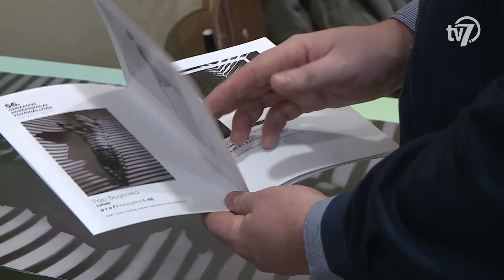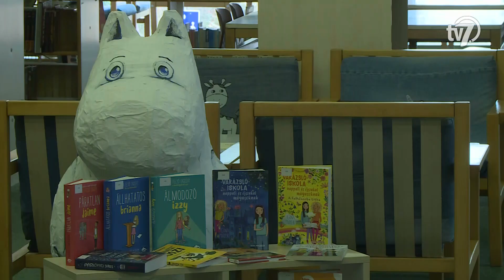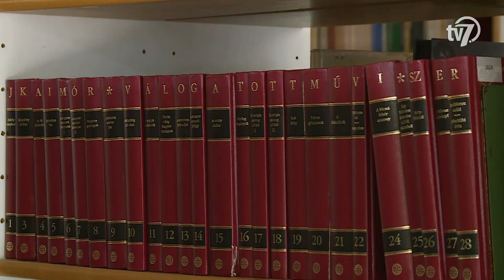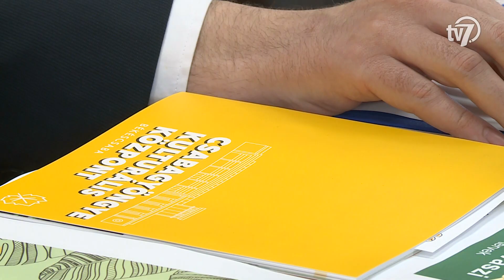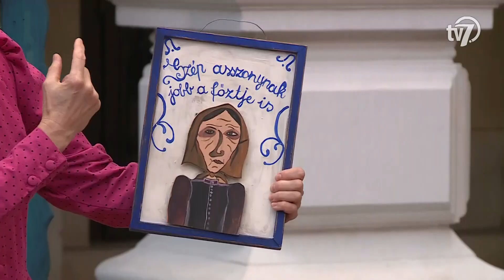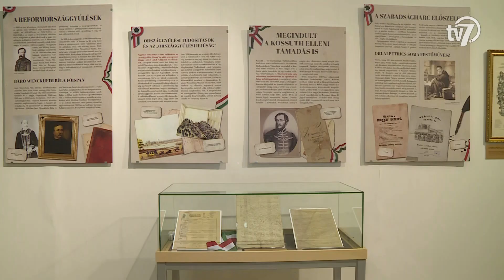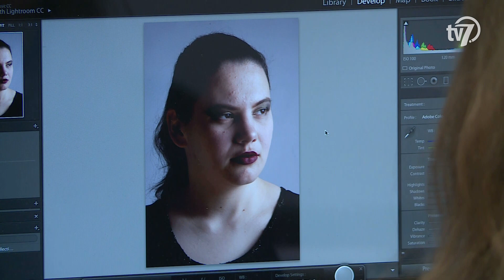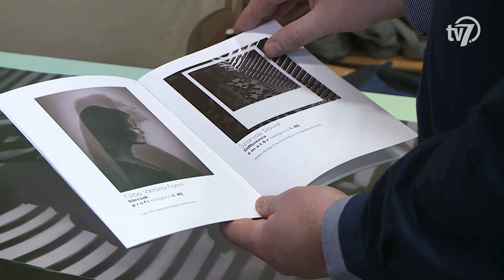Békés megye hírei - Híradó - 2023. 03. 23.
#1 Kormányinfó
A kormány továbbra is fenntartja azt az álláspontját, hogy tűzszünetre és béketárgyalásokra van szükség – fogalmazott a Miniszterelnökséget vezető miniszter csütörtökön, a kormányinfón. Gulyás Gergely kitért rá, hogy fegyverszállításokban nem veszünk részt, ugyanakkor a tagállami védelmi képesség erősítésében igen. Hozzátette: a NATO részeként Magyarország teljesíti a kötelezettségeit, de csak védelmi céllal. A tárcavezető arra is kitért, hogy jelen pillanatban egy közös uniós lőszerbeszerzésről tárgyalnak, ez csoportos megrendelés lenne egy hétéves időszakra. Magyarország ebben részt vesz, de külföldre továbbra sem kíván élet kioltására alkalmas eszközöket küldeni.

#2 Kárenyhítés gazdáknak
Négyszeresére növelte a kormány az aszálykárok csökkentésére szánt kárenyhítési alapforrásait. A gazdáknak nagy szüksége van a segítségre annak érdekében, hogy rendben és időben elinduljanak a tavaszi munkák.

#3 Mezőberényi fejlesztések
Közösségi szabadidőparkot alakítanak ki a Hosszú-tónál, valamint felújítják a Kossuth teret Mezőberényben. Az önkormányzat sikerrel pályázott az „Élhető települések” elnevezésű kiírásra és 340 millió forintból hajthatja végre a beruházásokat.

#4 Nyitnak a kult intézmények
Március 27-én, hétfőn újra kinyitnak a közművelődési intézmények Békéscsabán, amelyeket december óta – az energiaválság miatt – tartott zárva az önkormányzat. Szerdán az intézmények vezetői számoltak be az elkövetkező hónapok terveiről.

#5 Szegya
Első helyezést ért el a Békéscsabai Szakképzési Centrum Szent-Györgyi Albert Technikumának két fotográfia szakos diákja az 56. Országos Középiskolai Fotókiállításon Pécsett. Az intézmény a rangos versenyen a legeredményesebb iskola díját is elnyerte.

#6 Lengyel-magyar barátság
Magyarország és Lengyelország közötti baráti kapcsolatot kifejező emléknapot 2006 óta ünnepeljük. A Lencsési Közösségi Házban immár 20 évre nyúlik vissza a két ország kapcsolatát erősítő kulturális jellegű programok szervezése.